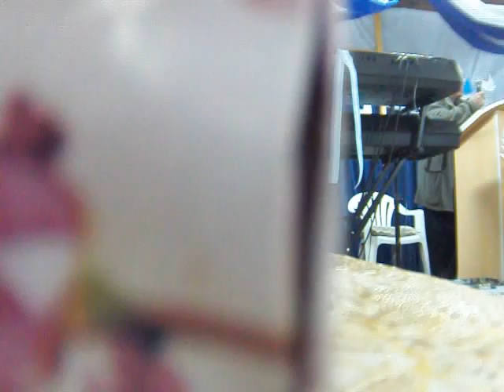Sabado 20 De Junio De 2015 (Reunion De Damas Teresa/Lujan) (Invitada Silvia Rivero)